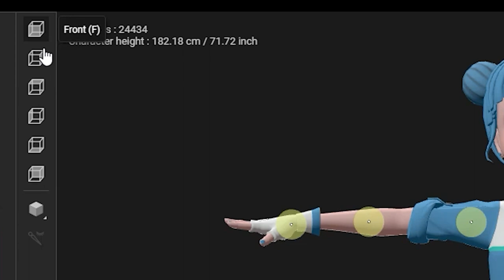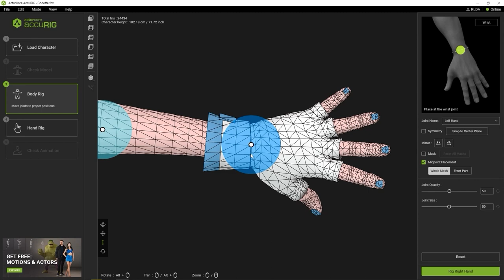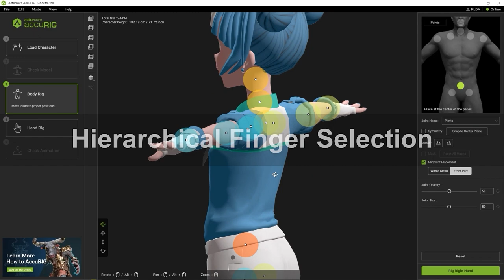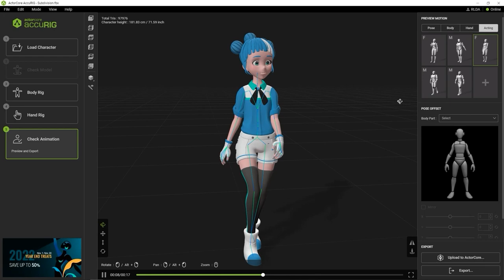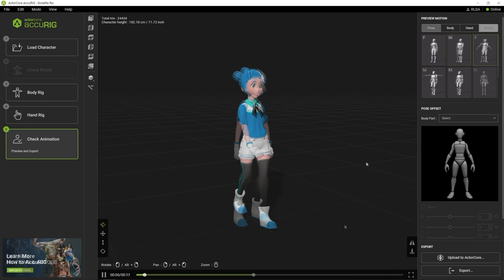Turn Models into Rigged Characters for 3D Animation using Free Auto-Rigging Tool | AccuRIG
AccuRIG is a free application designed for fast and easy character rigging, aiming to reduce production effort for character artists by focusing on model design with automation and simplicity. Achieve accurate and superior rigging results in 5 simple steps for models in A/T/scan poses, or with low/high/multiple meshes. Direct export to all major 3D tools, or upload directly to ActorCore and try tons of production-ready animations for game, film, archviz, digital twins and more.

AccuRIG 1.1 contains a number of useful updates that make it even quicker and easier to set up your character’s rig and skin weights.  Here you’ll learn about the improvements that allow you to view your character’s bone structure and wireframe, as well as camera settings and other useful settings.

00:00 Intro
00:25 Model Info & Camera Views
01:15 Wireframe
01:39 Symmetry Features
02:19 Hierarchical Finger Selection
03:30 Symmetry Workflow